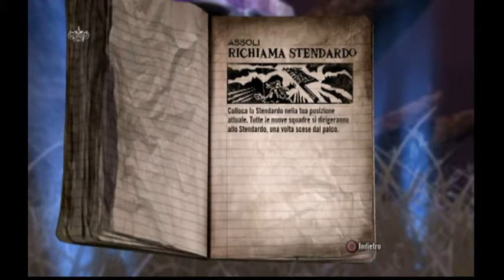Brutal Legend Walkthrough ITA Part 3 (2/6) - Una Benedizione Dai Titani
Dopo essere arrivati sani e salvi a destinazione, il buon Rodie coordina l'assalto contro la fortezza di Lionwhite, la controffensiva è iniziata.